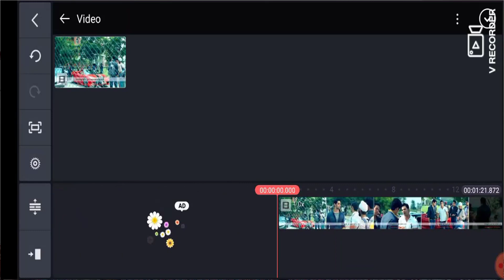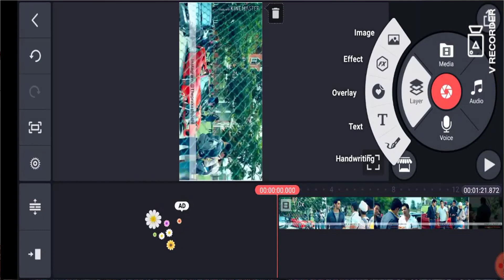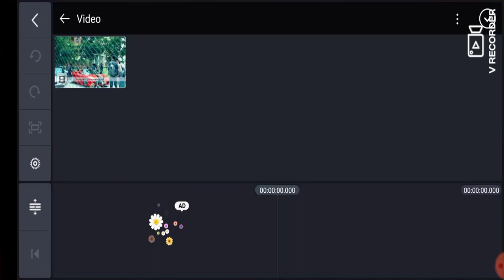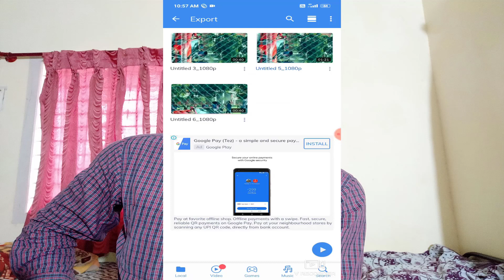tricks to create full screen whatsapp status 2020 | trending_tricks | 100% poc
tricks to create full screen whatsapp status 2020 | unknown_tricks | 100% poc

here i explain about how to create full screen whatsapp status in 2020,create vertical whatsapp status video,when apply full screen whatsapp status than video become superb looking l,create full screen whatsapp status using kinemaster